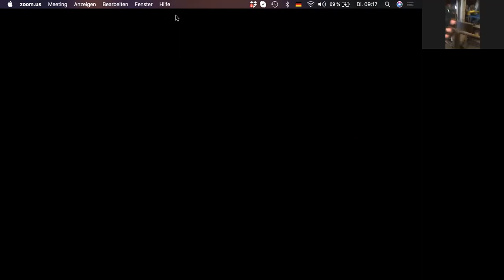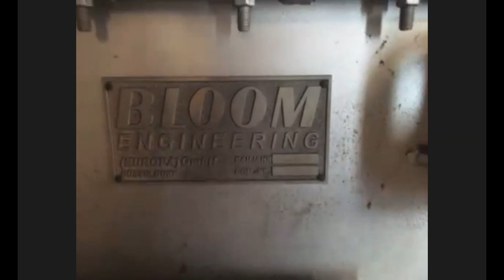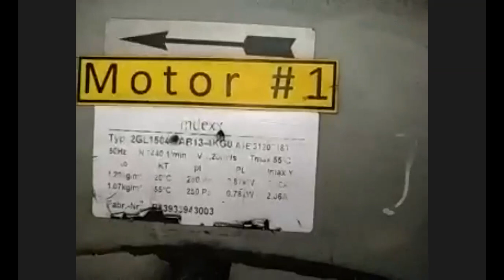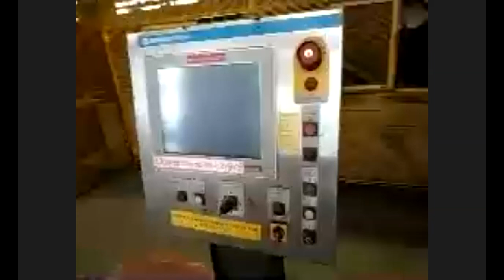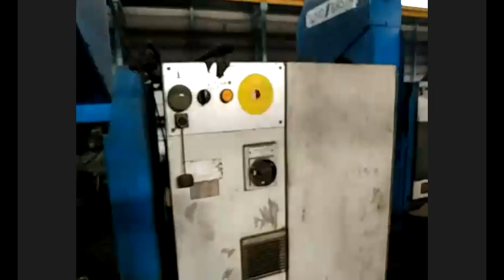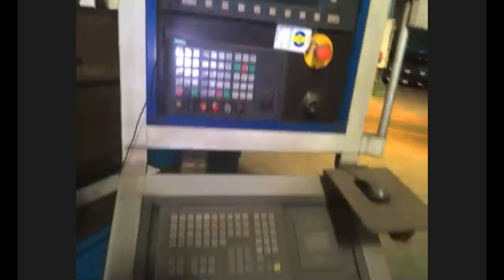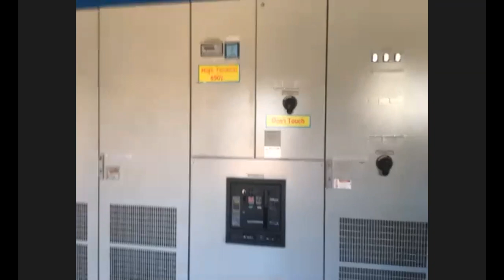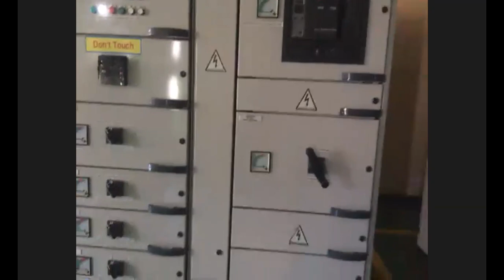05 May 2020 Virtual Inspection - (2015) Danieli Rebar Mill 500.000 tpy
Date: 05 May 2020
Organizer: Hilco Industrial & Liquidty
Plant: Posco SS Vina - (2015) Danieli Rebar Mill 500.000 tpy

Agenda:
REHEAT FURNACE
Type: Walking Beam

REBAR ROLLING MILL:

Type: Housingless Stands
Roughing Mill: 6 Stands
Intermediate Mill: 6 Stands
Finishing Mill: 6 Stands

Control Room

CROP SHEAR No. 1 and No. 2

COOLING BED, COLD SHEAR & LENGTH GAUGE

BUNDLE, BINDING, CNC NOTCHING & MARKING

Electrical Room